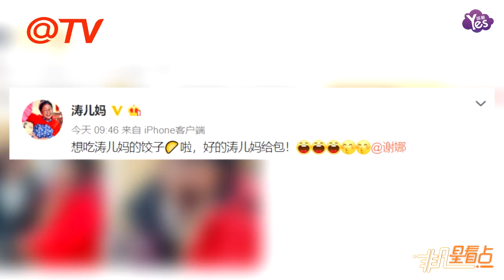【1年前】杜海濤媽媽曬與謝娜后臺合影 娜姐近照白皙水嫩似少女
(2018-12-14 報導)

杜海濤媽媽曬與謝娜后臺合影 娜姐近照白皙水嫩似少女